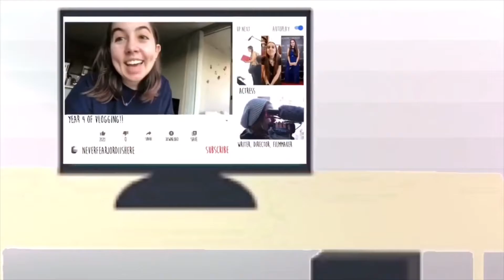An even busier Christmas Eve! - DV Day 1111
Such a fun Christmas Eve! Christmas is TOMORROW! I can’t believe it!
Much love! 🧡